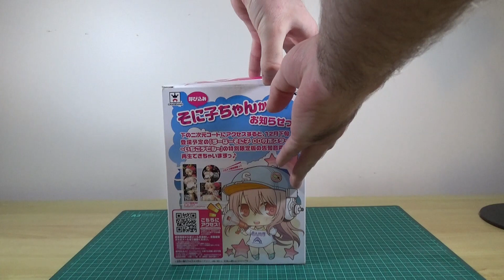Sonico Campus Life unboxing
Unboxing and showcase of Sonico Campus Life figure from Banpresto.